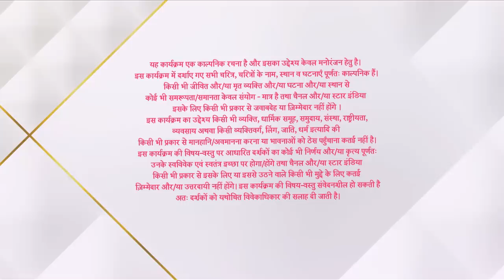Kahaan Hum Kahaan Tum | कहाँ हम कहाँ तुम | Rohit ne kiya secret operation!